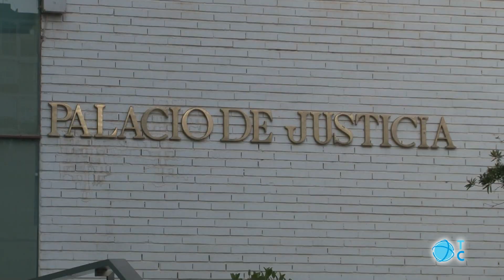Podemos reclama más juzgados para Cartagena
Nuevo día de protestas frente al Palacio de Justicia de Cartagena. Esta vez han sido representantes de PODEMOS en Ayuntamiento, Asamblea y Congreso de los Diputados los que han exigido la creación de nuevos juzgados para la ciudad portuaria.